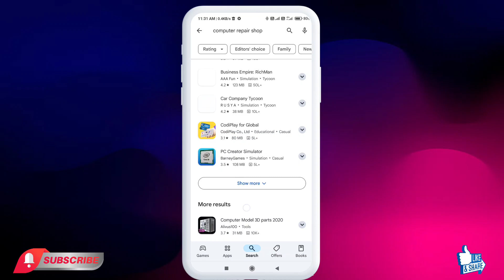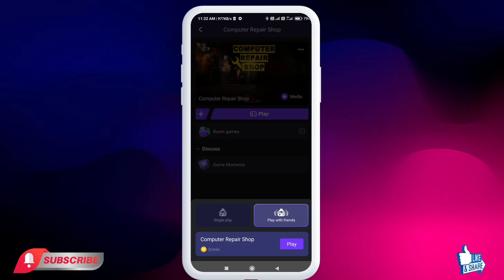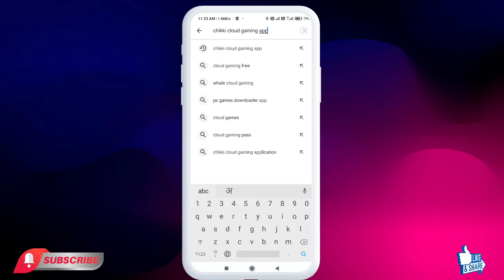COMPUTER REPAIR SHOP ANDROID DOWNLOAD | HOW TO DOWNLOAD COMPUTER REPAIR SHOP IN ANDROID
Content Cover 👇👇👇

how to download computer repair shop simulator in mobile
computer repair shop simulator download android
computer repair shop simulator download